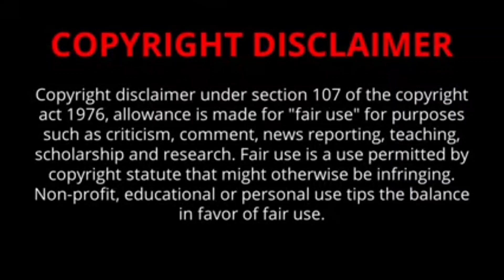Bigg Boss 5 Voting Results/ 1 Week Results/ Top 5 and Last 5 Places